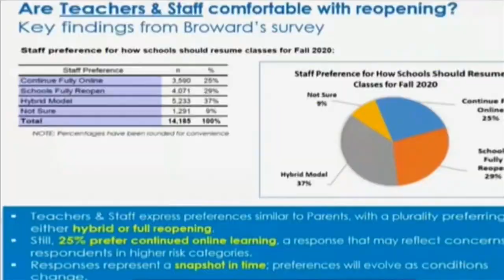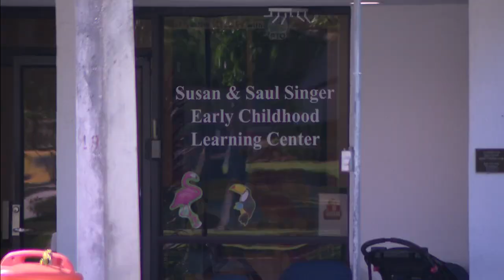Broward County Schools announce first day back for students in August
The Broward County Public School District held news conference Tuesday afternoon to announce the School Board’s decisions regarding options for the reopening of schools.